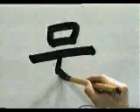🔰 APRENDE A ESCRIBIR ESTE KANJI A LAS MIL MARAVILLAS ✔️ | GAMBATEANDO - Japones Para Todos